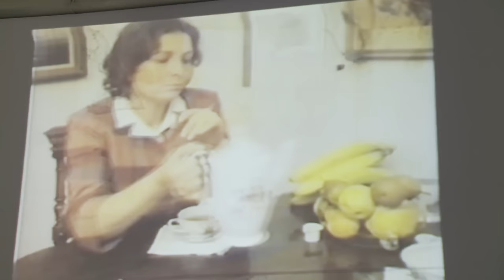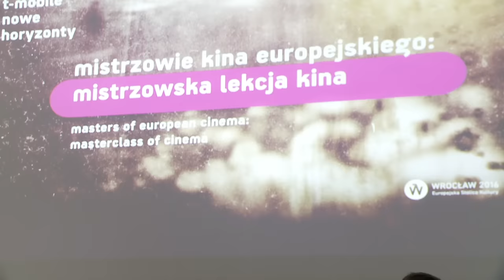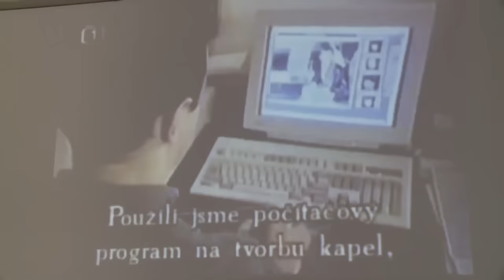Mistrzowskie Lekcje Kina: Petr Zelenka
Transmisja na żywo cyklu spotkań z Mistrzami Kina Europejskiego, będących częścią programu Międzynarodowego Festiwalu Filmowego T-mobile Nowe Horyzonty.
Produkcja: Fundacja Legalna Kultura we współpracy z TransmisjeNaZywo.tv